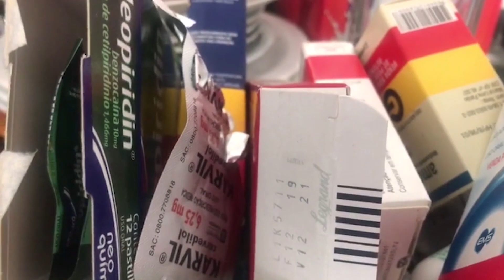Maior parte dos acidentes domésticos pode ser evitada; veja dicas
A recomendação do governo é que  todas as pessoas fiquem em casa para evitar a proliferação da Covid-19, porém, neste período, é importante se atentar aos cuidados que devem ser tomados dentro das residências.

De acordo com o Corpo de Bombeiros, nove em cada dez acidentes podem ser evitados.